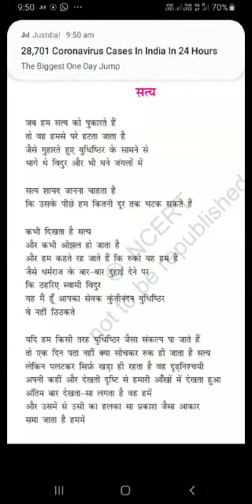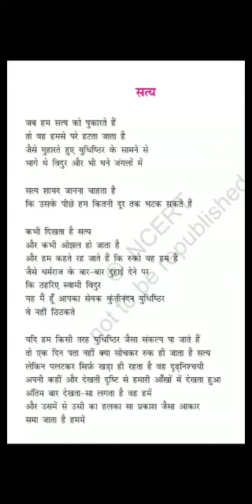कक्षा - बारहवीं (ऐच्छिक) विषय:- सत्य कविता (विष्णु खरे) शिक्षक:- संध्या पंवार।